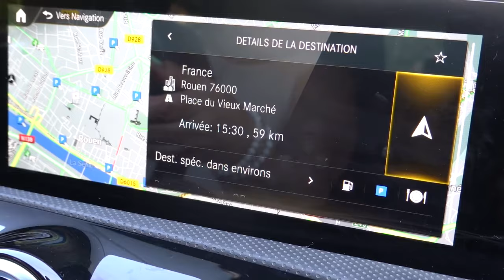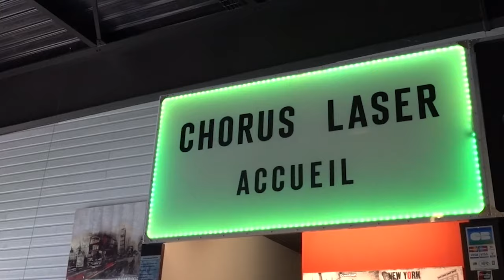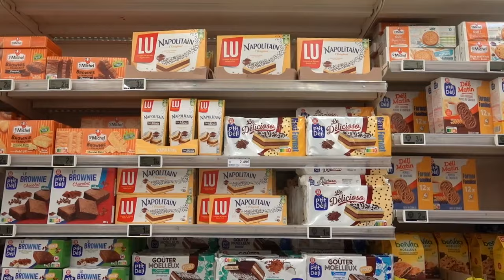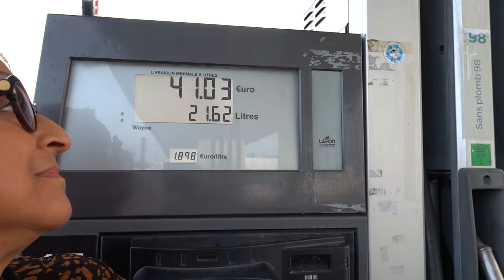France Vlog: Normandie 2023 (Eng Sub) เที่ยวนอร์มังดีแบบชิลๆ 2 สัปดาห์ | Phaptawan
แพรวพามาใช้ชีวิตที่แคว้น Normandie ประเทศฝรั่งเศสกับแพรวและคุณยานิส แบบชิลๆ สไตล์แฟมิลี่ 2 สัปดาห์ค่ะ มากี่ครั้งก็สวยประทับใจ🇫🇷❤️🥖🧀

Join me for a two-week stay in Normandie. Unwind and soak up some familial and chilled vibes. Enjoy gorgeous coastline, quaint villages and Normand slow life.